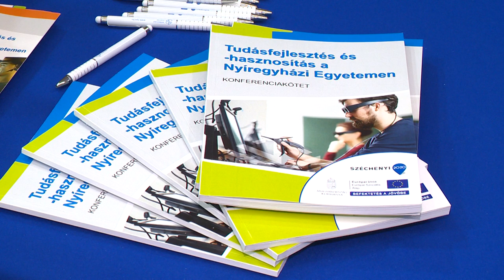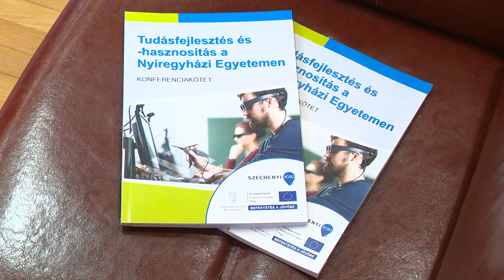Oktatási innovációs program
Több mint 378 millió forintos Európai Uniós pályázati forrásból hajtott végre oktatási innovációs programot a Nyíregyházi Egyetem. A projekt során az intézmény célja a nemzetköziesítés, az idegen nyelvű kurzusok fejlesztése, az egészségnevelés és a hallgatói lemorzsolódás csökkentése mellett az volt, hogy a szakmai kapcsolataikat szélesítésék, valamint több új mintatantervet készítsenek a hozzájuk tartozó tantárgyleírásokkal együtt.